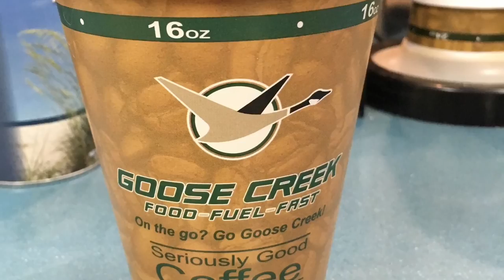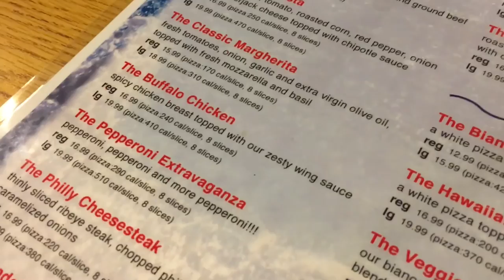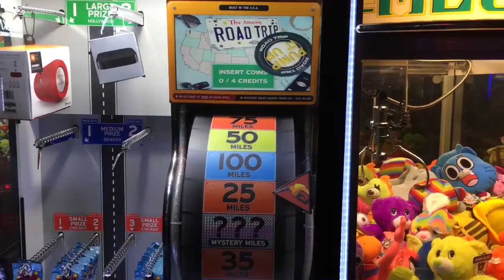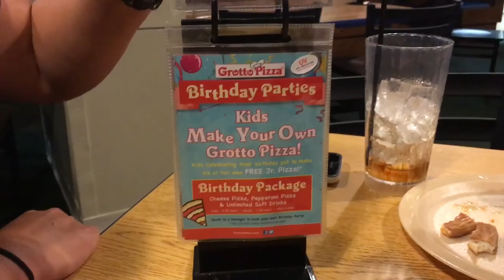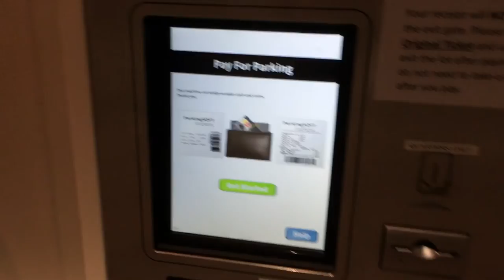Grotto Pizza on Main Street in Newark, Delaware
Paranormal Pit Stops, Jeff and Linda of Virginia Paranormal Investigations, are in the road to Pennsylvania to investigate Fort Mifflin and some other haunted places throughout Gettysburg, Jim Thorpe, and more. Along the way they stop at Grotto Pizza in Newark, De for some of their legendary buffalo chicken pizza.